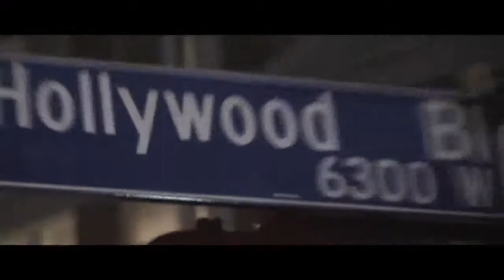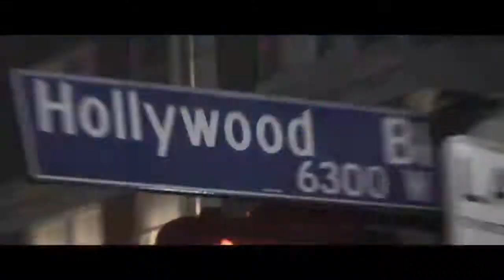CALIFORNIA DREAMING - edited by Bennett Hardeman